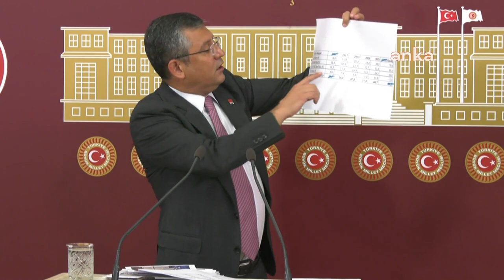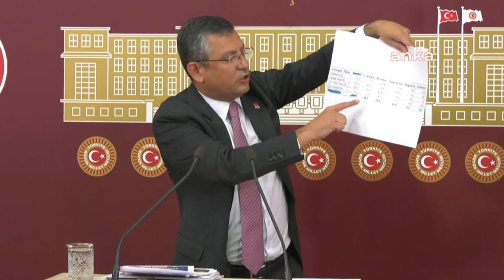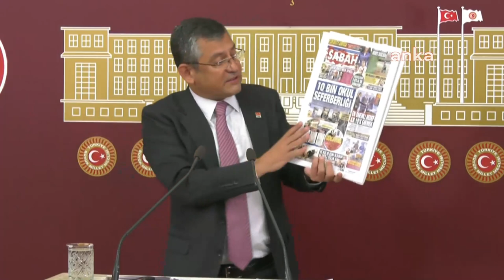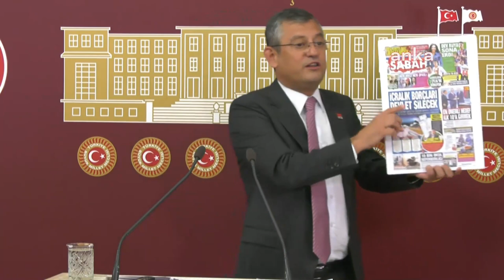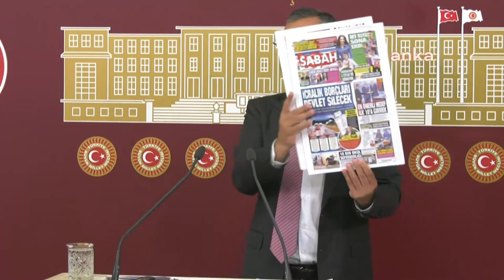ÖZGÜR ÖZEL BASIN TOPLANTISI 25/08/2022